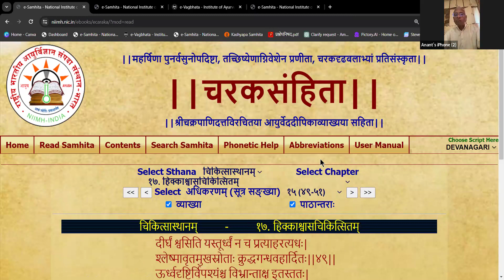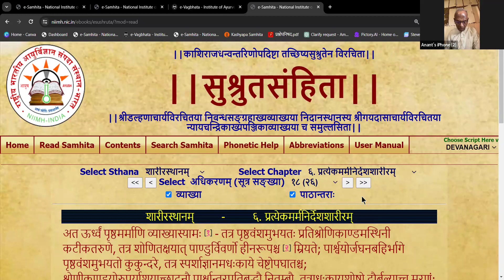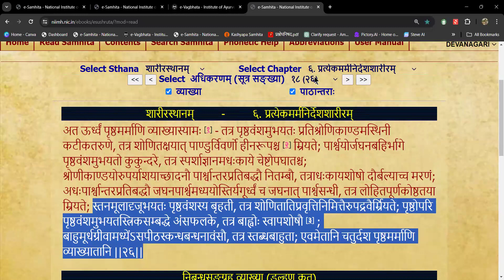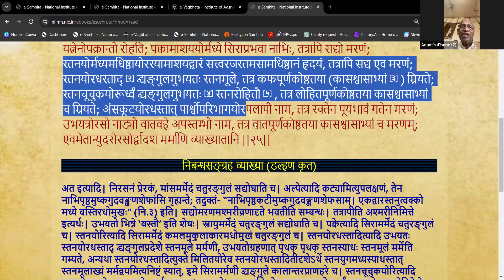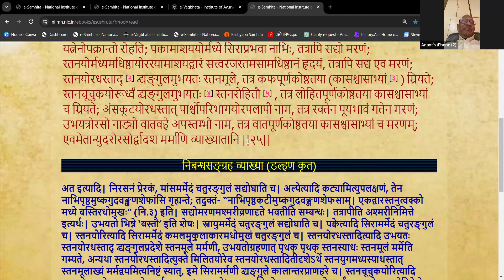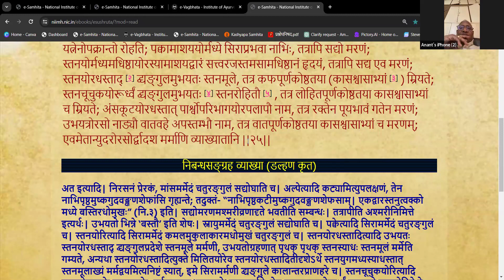Pujya Dharmadhikari sir | Charak | Chikitsasthanam | हिक्काश्वासचिकित्सितम् | C.C.17 | Part 6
Click the link below to become a member and stay updated with all class details and announcements charaksamhita tantrayukti Pujya Dharmadhikari sir | Charak | Chikitsasthanam | हिक्काश्वासचिकित्सितम् | C.C.17 | Part 6 0hgz4TZWH38
"What Is Ayurveda? | How to Get Started"
"Everyday Ayurveda with Dr. Bhaswati Bhattacharya"
"Know your Body Type as per Ayurveda Doshas"
"You Are What You Eat: Stay Healthy With Ayurvedic Cooking"
"Jyovis Ayurveda by Dr. Raj"
ashwino ayurved Youtube ચેનલને સબસ્ક્રાઈબ કરો અને બેલ આઈકોન જરૂરથી દબાવો...જેથી દરેક મહત્વના વીડિયોની નોટિફિકેશન તમને મળતા રહેશે